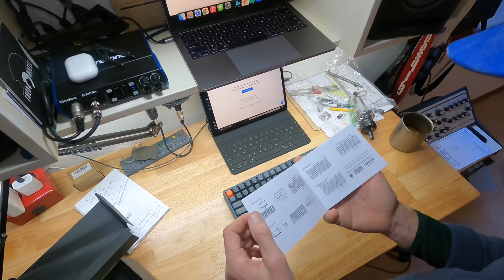Unboxing & initial impressions: Keychron K2 Aluminum from a gearhead non tech guy perspective.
This is an off brand video for me but was requested by a buddy.  I already showed it to him and he’s buying one for what it’s worth.  I’m thinking I’m gonna like this piece of gear!